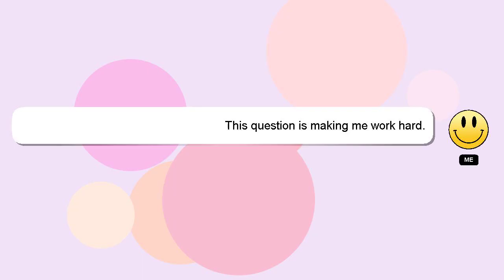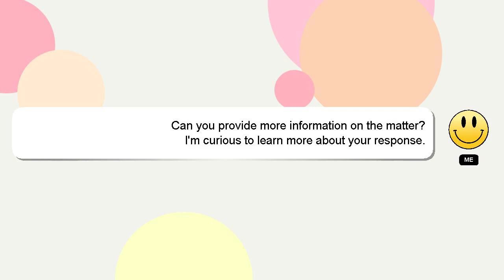How to upload json file in income tax return cleartax?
Let me give you a quick introduction about myself, Hey, I am Delphi. I can help you find the answers you are looking for. - How to upload json file in income tax return cleartax?

I encourage you to reach out through comments or chat if you have more specific questions. Your answer will be recognized and appreciated, and I will 'heart' it to show my appreciation.

*2 What we are experimenting :*